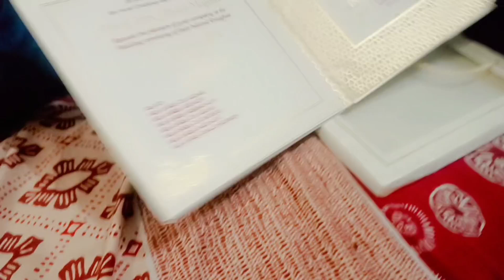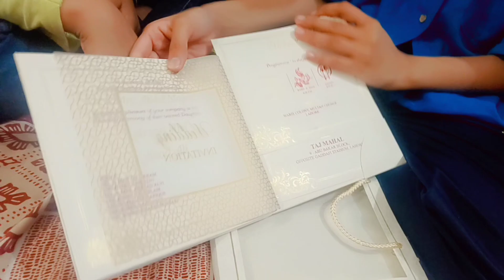Depilex Gaye | Bachon k liye aloo k parathy bnaye | Czn ki shadi ka card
irum
kitchen_menu?
igsh=ZXh6M3htd2RpcW|38&utm_source=qr
mibextid=LQQJ4d